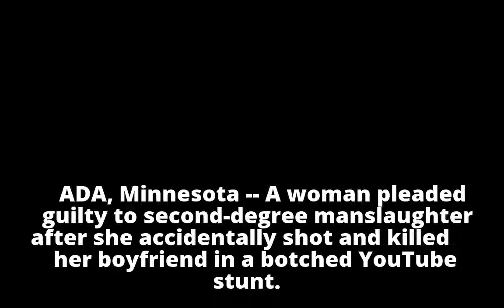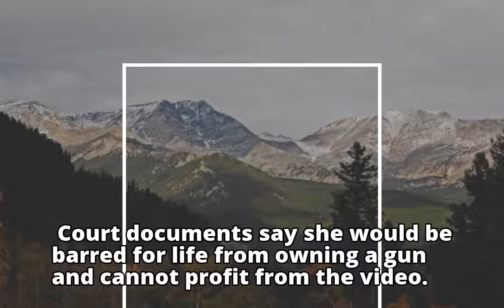Minnesota woman admits killing boyfriend in YouTube stunt gone wrong